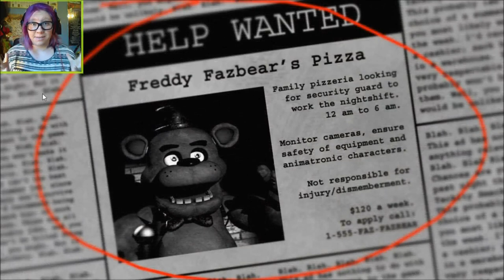HUNTED BY WABBITS HEHEHEHEH - Five Nights at Freddy's (Part 1)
Ask, my wonderful Figments, and you shall receive... x(
Be vewy vewy quiet... or the wabbit will MURDER YOU DEAD.
Let me know if you'd like to see more! This was actually really fun, so I'm eager to see if I can make it to the end!